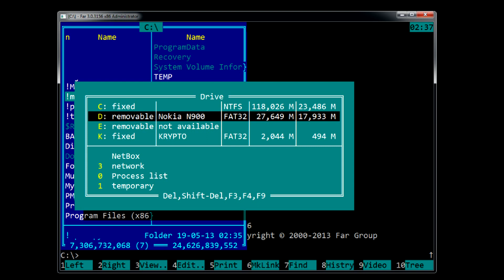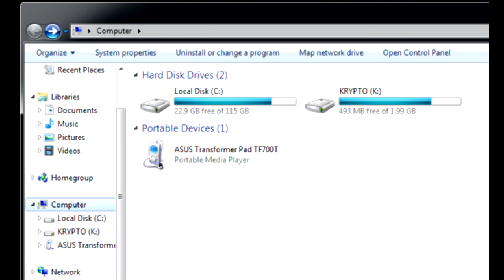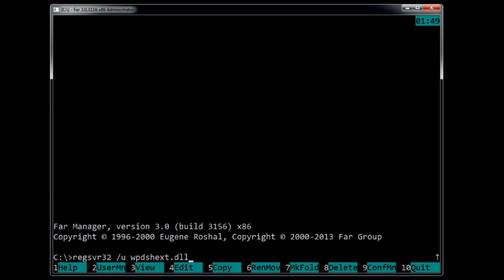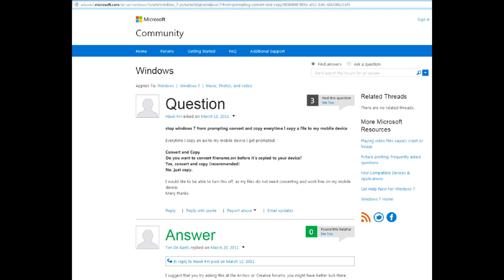Your device might not be able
Solution Your device might not be able to view or play this file. How to turn off this warning? Read